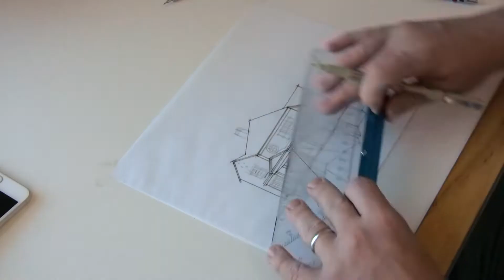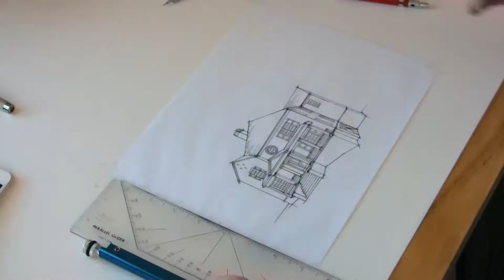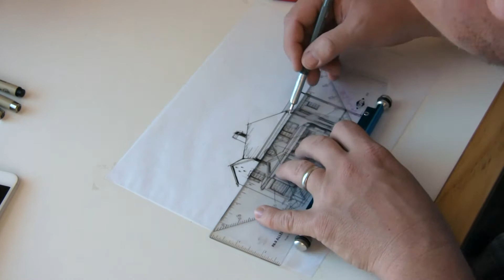WWS-V-Episode005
In this episode I go over how I draw perspective renderings for my residential projects.